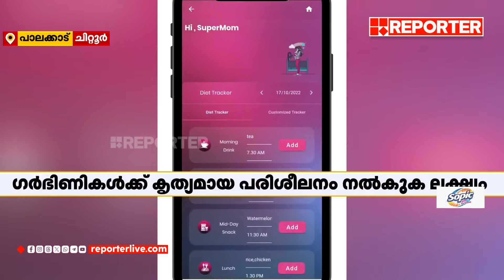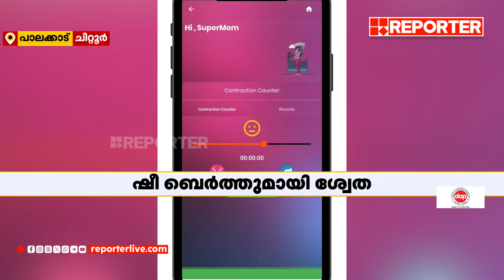ഗർഭിണികൾക്ക് ആവശ്യമായ പരിചരണങ്ങളും ,നിർദേശങ്ങളും നൽകാൻ ഷീ ബെർത്ത് ആപ്ലിക്കേഷൻ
With Regards
Team RBC